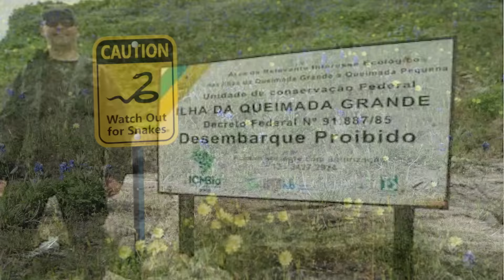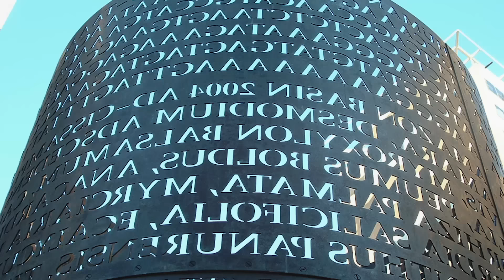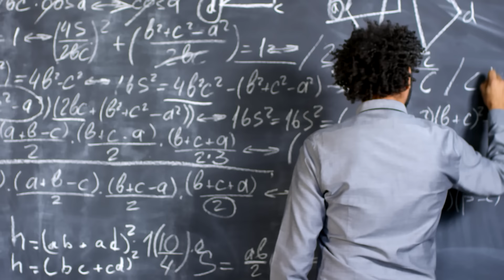15 Most Mysterious Places that are Unexplained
The world is full of mysterious places that have baffled scientists for centuries. From unexplained natural occurrences, to strange islands inhabited by hostile creatures, join us for today's video as we explore the top 15 most mysterious places on Earth.